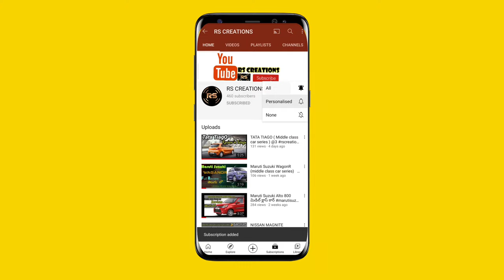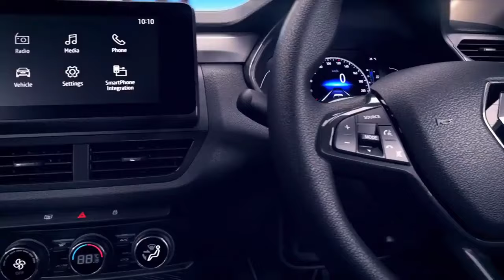Renault KIGER 2021! Exterior and Interior features !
Thanks for visiting and supporting us

We make these videos to motivate people and inspire them for a Better Future. Our understanding is that it is in correlation to Fair Right Use, however, given that it is open to interpretation, if any owners of the content clips would like us to remove the video, we have no problem with that and will do so as fast as possible.